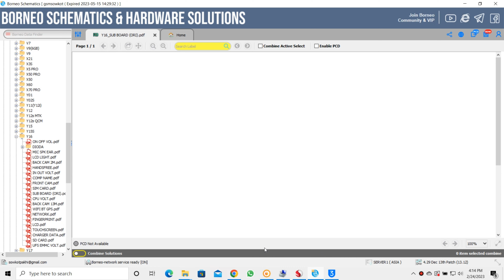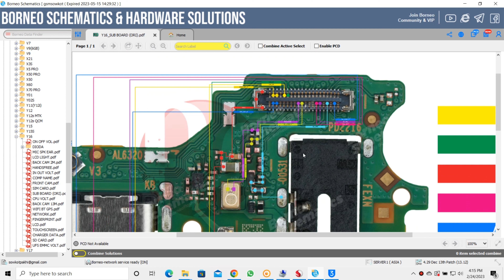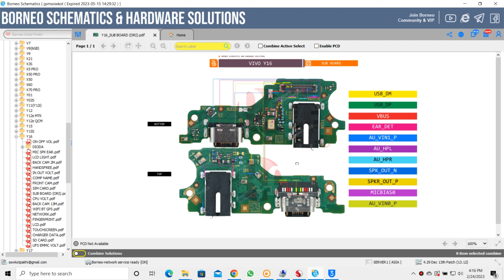VIVO Y16 SUB BOARD